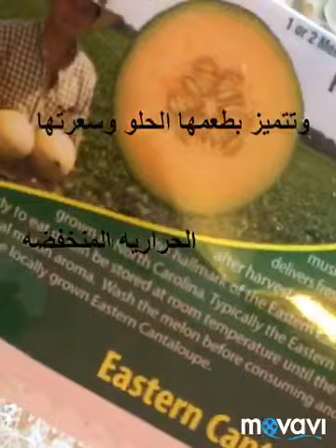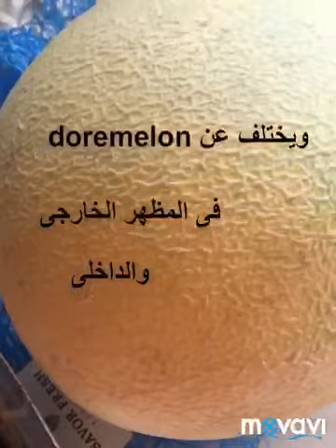الفرق بين فاكهه doremelon والاناناس وبعض من انواع الاناناس تعرف عليهم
كل فاكهه doremelon.      انواع الاناناس            الفرق بين doremelon والاناناس